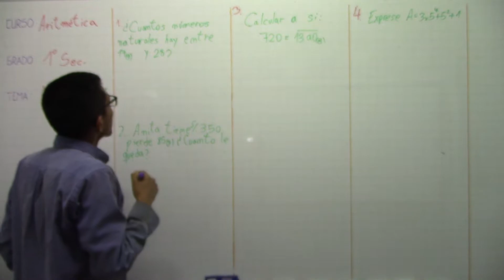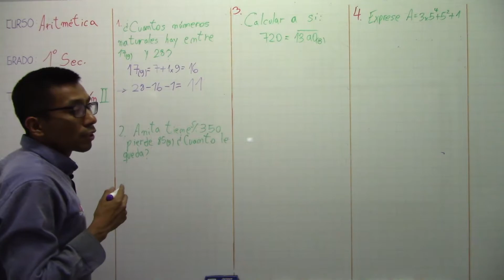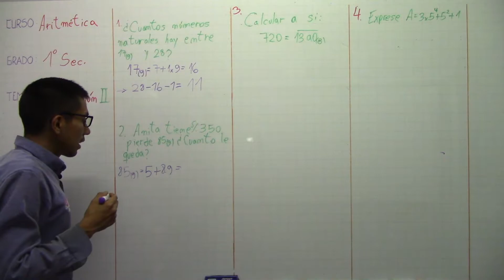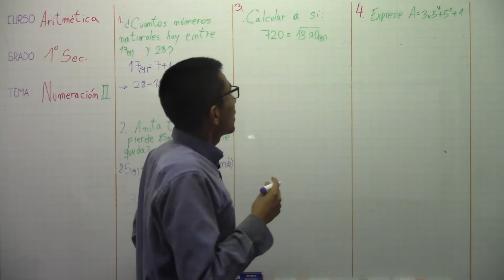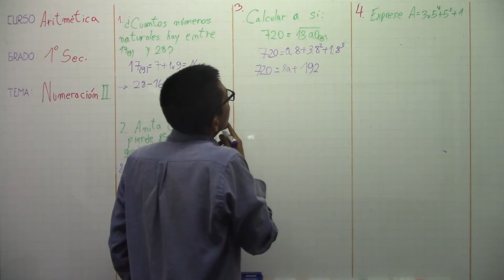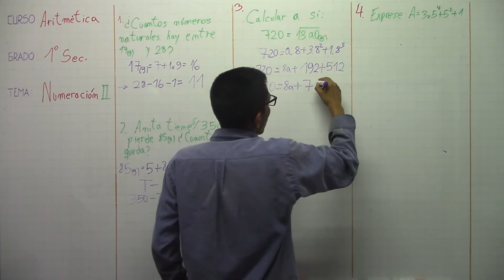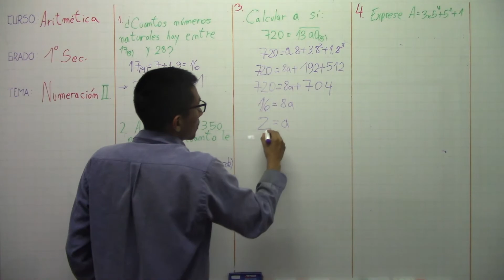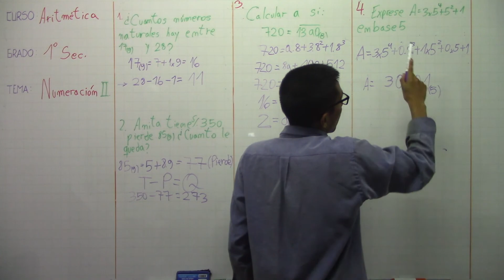Numeración II - A - 02 - 1ro